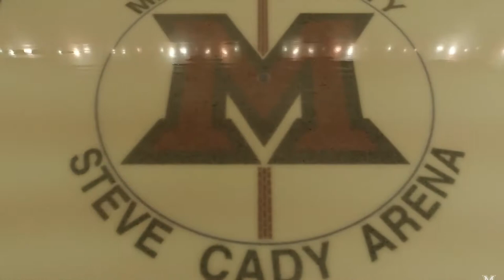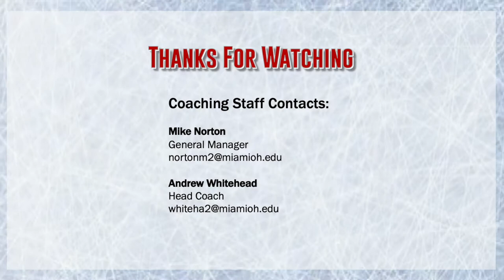An Introduction to the Miami Men's Club Hockey Program - 2020-21 Season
This video offers an outline of the Men's Club Hockey Program at Miami University in Oxford, Ohio. The hockey club is one of the oldest club sports at Miami and offers competitive hockey players to continue their careers in the college ranks.